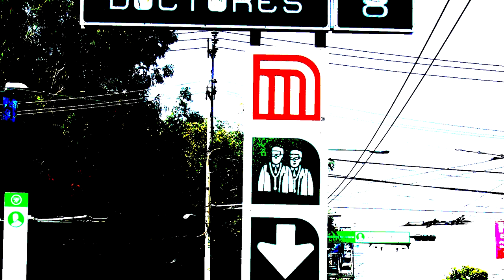EL HOTEL Romeo y Julieta en el Infierno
!Obtén acceso a cosas increíbles¡
DISCORD LEGENDARIO: